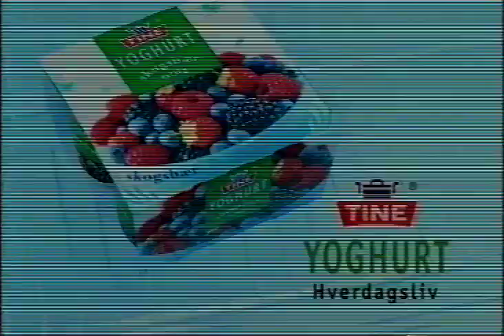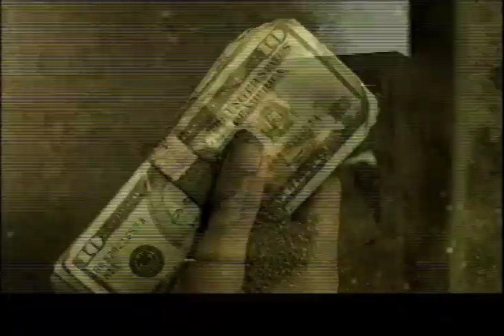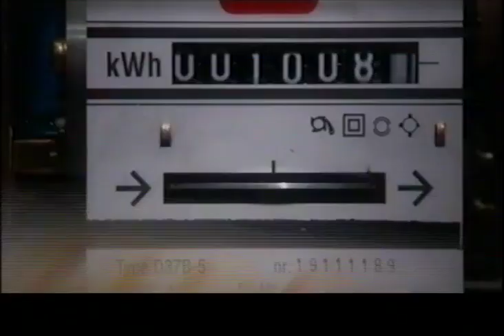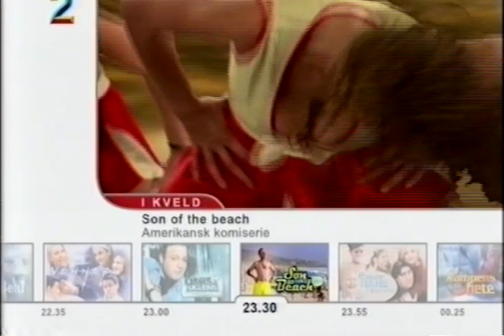Reklameblokk på TV2 (tidlig 2000-tall): Laban, Imsdal, Joker, m.m.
Usikker på når denne er fra. Inneholder:
Trailer: Torsdagsklubben
TV2-ident: Kunstner
Jif tørrmopp
Jif spray og mopp
Coca cola
Flytende melange: dans
Tine yoghurt
Laban seigmenn
Imsdal
Joker: Livet mitt er helt problemfritt
Spaceworld
Schweppes: Little more bite
Elkjøp: UPO
TV2-ident: Tony J. Larsson
Trailer: Torsdagsklubben
Programinfo: Son of the beach, Eneste hane i kurven, Kongen av queens